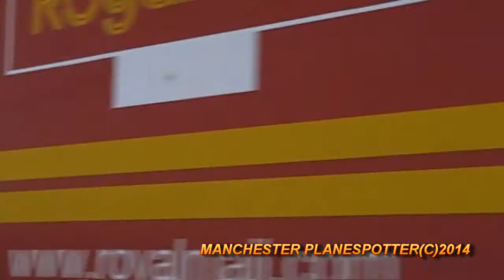Plane Spotting At London Heathrow Airport Part 1 On The 29/03/2014